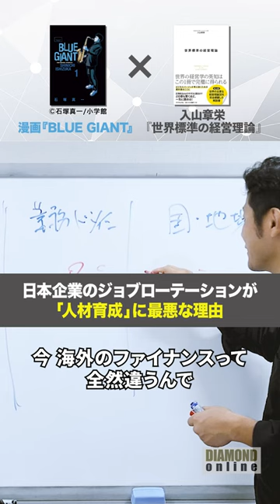日本企業のジョブローテーションが「人材育成」に最悪な理由【入山章栄の世界標準の経営理論】入山章栄